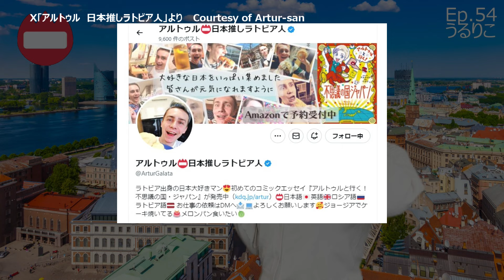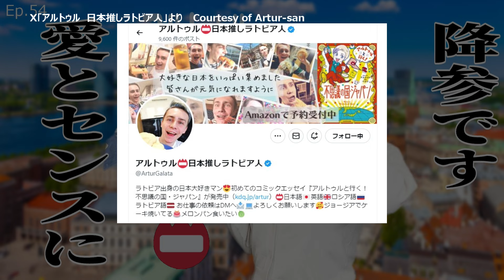【EP.54】 なんて素敵な日本語センス！「日本推しラトビア人」アルトゥルさんの愛に降参。フフフなtweet紹介します‹Podcast› 『うるりこ』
【目次】
00:00 Opening

▼Ep.54は2024年1月26日（金）公開
▼【出演】
・山崎あみ
・助手 大倉たから
・助手 じゃがめがね（宮崎晃）
▼今回の連動記事

BGM
曲名 『Week』『Wherever』『Remember』『Over』『Candle』